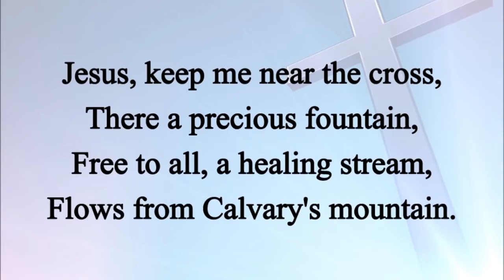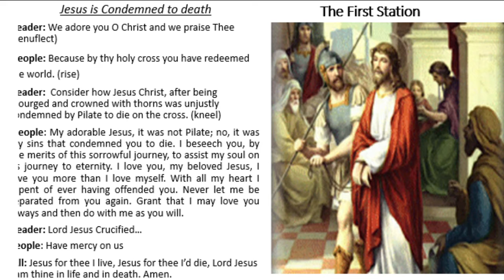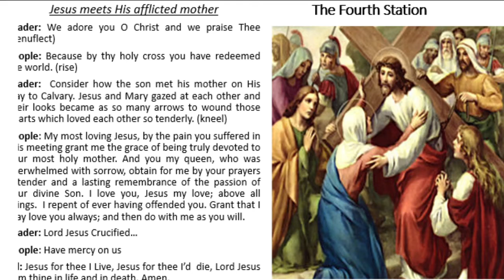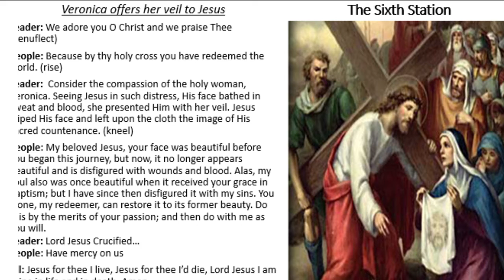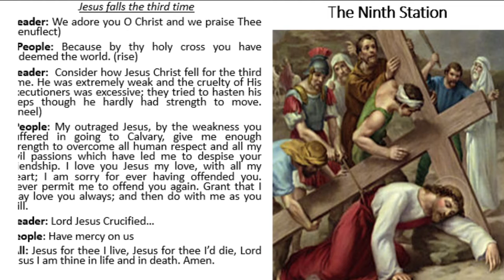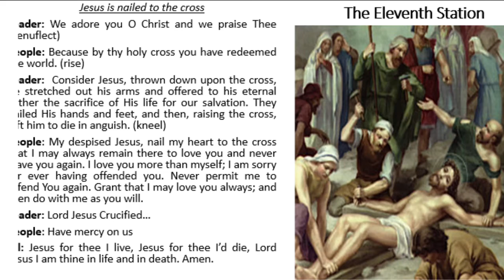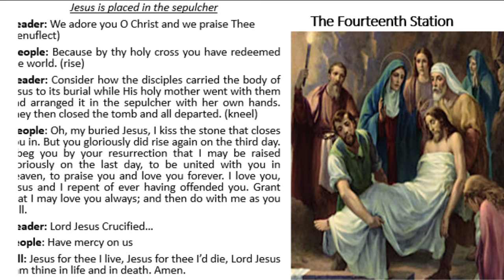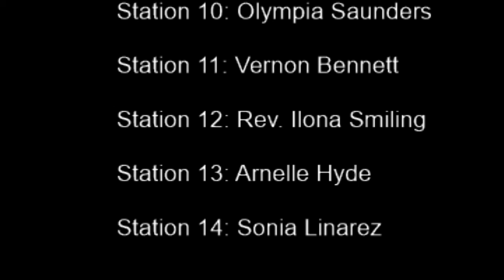Stations of the Cross March 12, 2021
Thank you for joining us for Stations of the Cross.